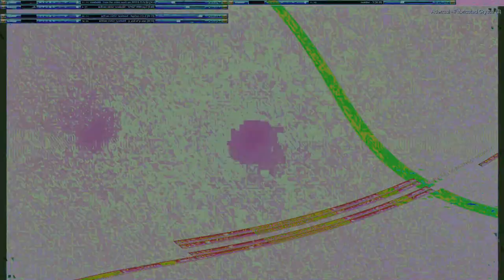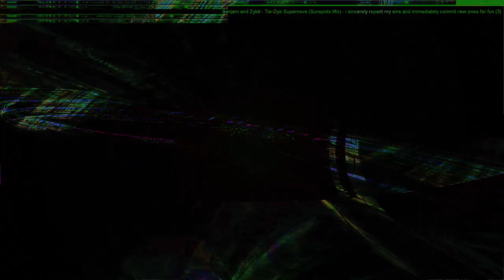Movie 24 10 11 05h20m49s series W